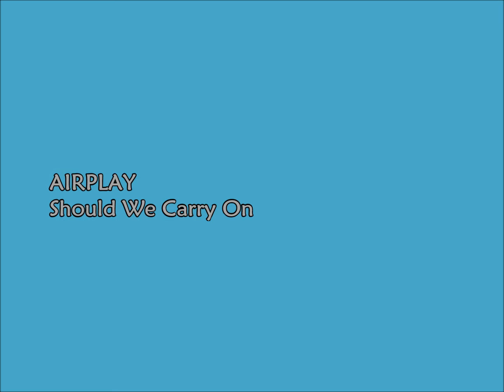AIRPLAY ✦ Should We Carry On?